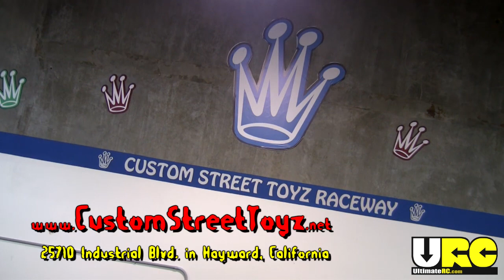Mini indoor offroad track -- Custom Street Toyz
Q: Why haven't you made new videos since 2013?
A: My local RC track facility was forced to move a long ways away. Meanwhile, nearly every open space in my heavily populated area is explicitly, legally off-limits to RCs and regularly patrolled by rangers and/or police and I've been kicked out too many times.  I have absolutely NO good place to legally drive & film within a reasonable distance and there is nothing I can do to change this.

Q: Have you created a new RC channel?
A: No. Beware of shameless lying impostors :) If you don't see something posted by a verified account of mine on UltimateRC.com itself, assume it's false, including "screenshots" as they are easier than anything to fake.

Q: Will you come back to RC?
A: Most likely no.

Q: Why did you disable comments on existing videos on this channel?
A: You know, *most* RC hobbyists are cool folks.  YouTube though, harbors an extraordinarily large population of the most vitriolic, extremist brand loyalists & haters who make it their life's purpose for weeks at a time to develop and then spread the most ridiculous fabricated stories to try to tear down a guy who happened upon a little success & popularity as a result of working hard & sharing something he loves to do. I don't have time for that mess; I choose focus on the good stuff in life!